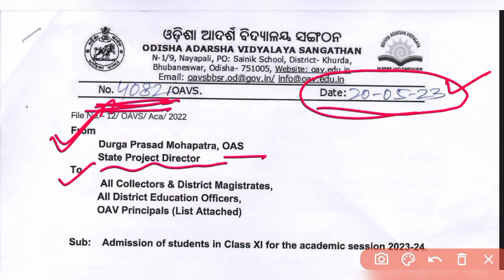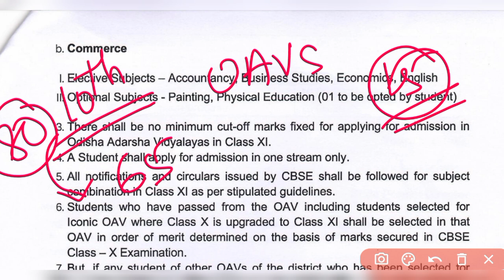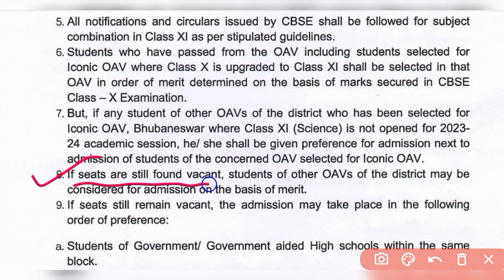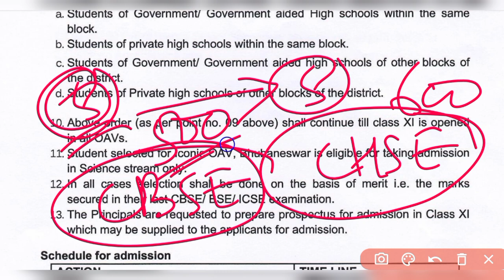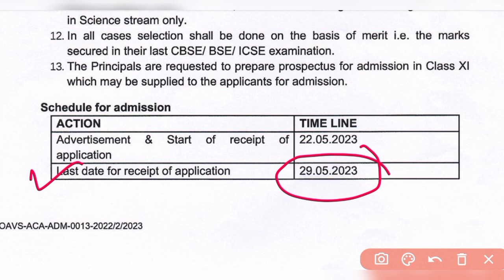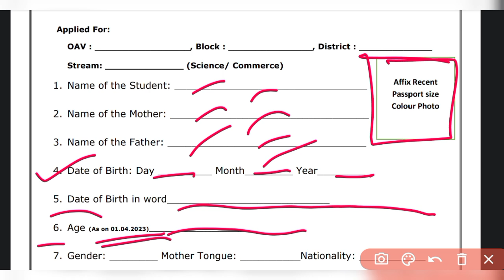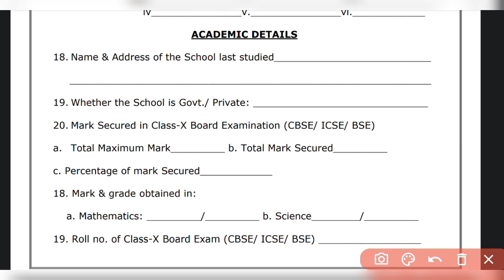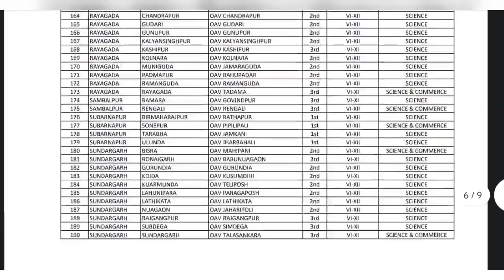Class 11 Admission in OAVS / Details Guidelines for +2 Admission in Adarsha Vidyalaya